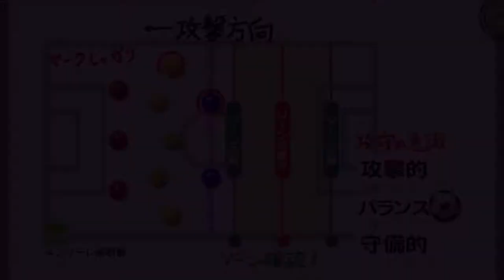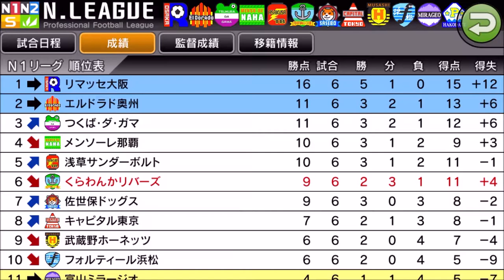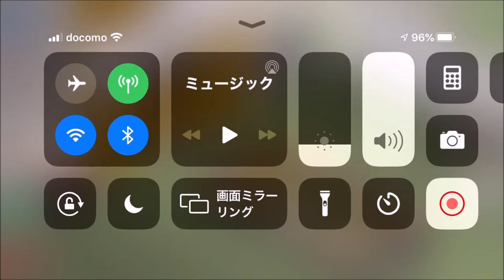【カルチョビットA 】メンソーレ那覇との公式戦【307】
‹前提›
1. 補強は女子選手のみ。安い年俸の選手を優先的に獲得
2. 基本的に「攻撃」戦術。カードをいっぱいもらいやすいと聞いたので
3. 相手の力に応じて出場選手をローテーション
4. FWは今はくるみ頼りだが、複数のポイントゲッターを作る